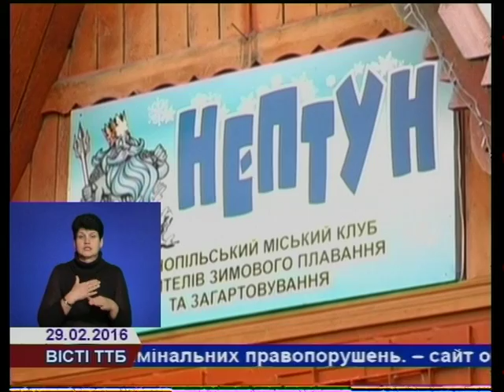Клуб тернопільських "моржів" відзначив 30-річчя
Тернопільський клуб загартування і зимового плавання «Нептун» відзначив 30 років з часу створення. З нагоди ювілею учасники клубу організували Відкритий чемпіонат Тернополя з зимового плавання із запливами на 25 метрів серед жінок і чоловіків.